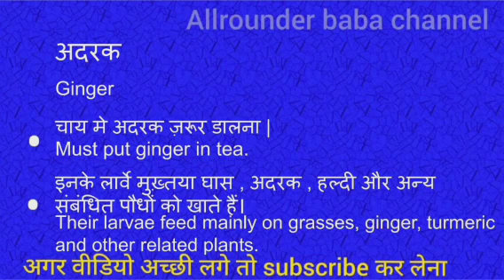अदरक को इंग्लिश में क्या कहते हैं | adarak ko english mein kya kahate hain l hindi meaning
adarak meaning in english
adarak का मतलब क्या होता है
Hindi to English
Word meaning